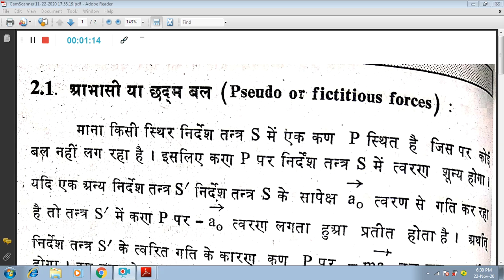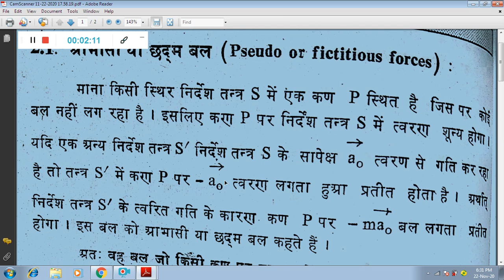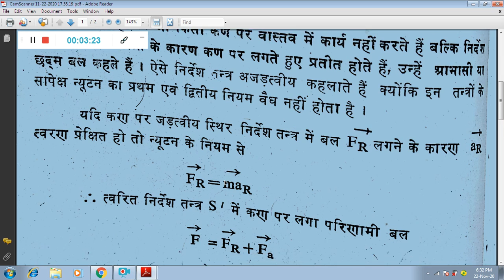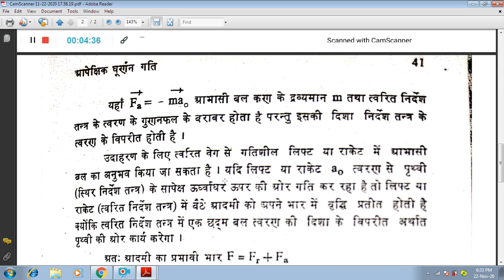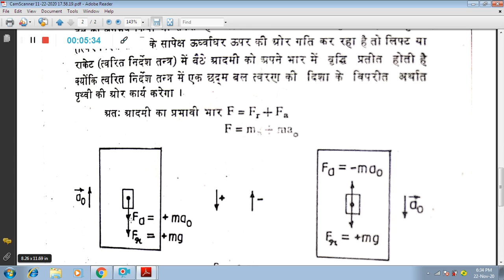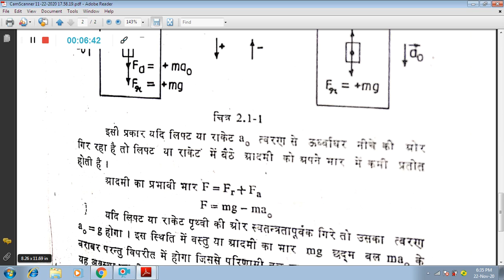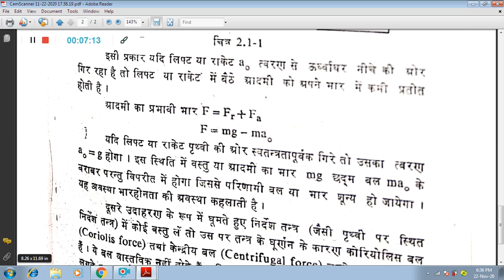BSc I Phys I Fictitious forces